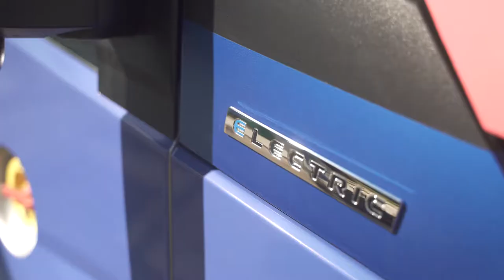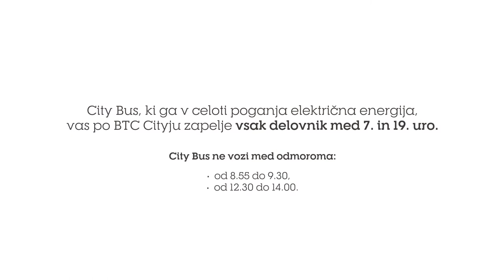S City Busom brezplačno po BTC City Ljubljana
Brezplačni City Bus, ki že 12 let obiskovalcem s krožno vožnjo omogoča lažje gibanje po območju BTC Cityja, je od avgusta dalje na voljo v novi in okolju prijaznejši obliki. In ne samo to. BTC City je tudi prvo nakupovalno središče v Sloveniji z lastnim električnim avtobusom.

City Bus, ki ga v celoti poganja električna energija, vas po BTC Cityju zapelje vsak delovnik med 7. in 19. uro. Ustavlja na kar devetih postajališčih:

Vodno mesto Atlantis
Kolosej
Baby Center
Trg mladih
SiTi Teater BTC / A1
Dvorana A / Nakupovalna galerija Kristalne palače
Tržnica BTC City
Emporium
Zara

City Bus ne vozi med odmoroma:

od 8.55 do 9.30,
od 12.30 do 14.00.